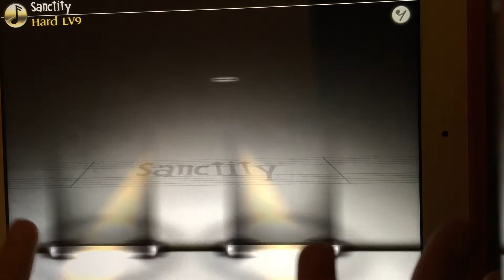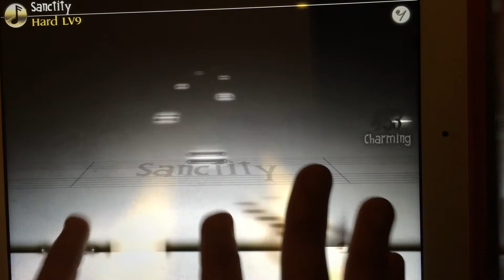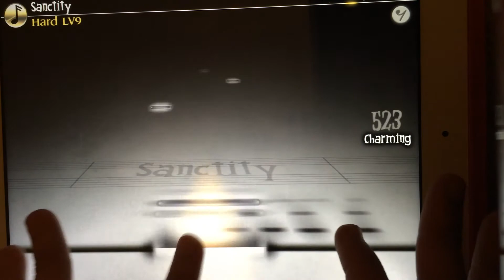[Deemo] Sanctity (HARD lvl. 9) FC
The FC attempt in the song (also a remix from Cytus Chapter 2). This is the first song I play in Deemo and it just blew me away on how hard it is, at least up until this point.

Deemo is a music rhythm game and a piano simulator, featuring famous composers and bands. Game website can be found @